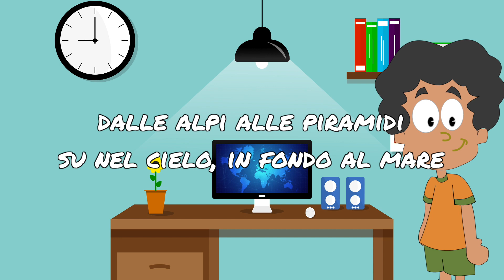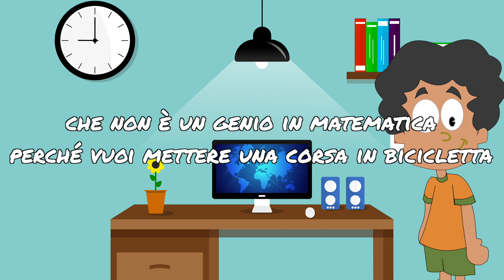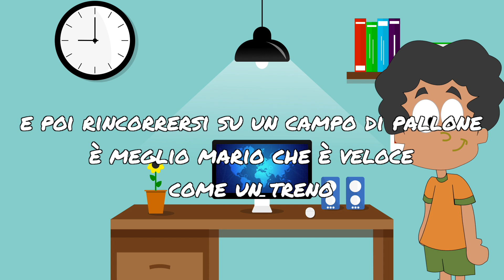E' meglio Mario - Musica per Bambini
Testo

Tre otto sei quattr’otto sei cinque otto sei…
E quanti mega mega mega mega di RAM?
Ce l’hai il P. C.?
(No!)
Non hai un P. C.?
(No!)
Io che ce l’ho, io sì che posso andare…
Su autostrade telematiche
per il mondo navigare;
dalle Alpi alle Piramidi
su nel cielo e in fondo al mare.
Basta un clic ed ho con me
brontosauri e scimpanz E’,
ippopotami e mammut.
(Eccezionale!)
E se poi voglio strafare,
c’è lo spazio interstellare,
in un attimo son lì, col mio Piccì.!
(Col mio Piccì!)
In un mondo cibernetico ed ipertecnologico,
tra strade telematiche
e ROM e RAM e CIP e mega mega mega mega mega bytes
Ohhhhhhhh… BOOM!
E’ meglio Mario
(Ma… Mario)
Che certe cose le dimentica;
E’ meglio Mario
(Ma… Mario)
Che non è un genio in matematica,
perch E’ vuoi mettere una corsa in bicicletta
e poi tuffarsi in un gelato al cioccolato;
( E’ meglio Mario)
E’ meglio Mario che è un campione di sgommate
veramente esagerate e non lo sa cos’è un P. C.
(Non lo sa cos’è un P. C.)
Ma balla il twist!
(Uaciu uari uari Uaciu uari uari)
Lui balla il twist!
Su autostrade telematiche
dentro il vento come un’aquila
del duemila, un po’ virtuale.
Basta un clic e accanto a me,
trovo quello che non c’è
che si è perso e non c’è più.
(Eccezionale!)
E se rombano i motori
scendo in pista coi campioni:
questa volta la Ferrari,
(La Ferrari!)
tocca a me!
Viaggio dentro il corpo umano
in un fiore in un vulcano
per scoprire cosa c’è.
Che cosa c’è.
(Che cosa c’è.)
tra strade telematiche
Ohhhhhhhh… BOOM!
E’ meglio Mario
(Ma… Mario)
E’ meglio Mario
(Ma… Mario)
perch E’ vuoi mettere giocare, fare sport
e poi rincorrersi su un campo di pallone;
è meglio Mario che è veloce come un treno,
che ti scarta anche il portiere
ed è felice come me se faccio un goal.
(goal… goal… goal… goooooal!)
E’ meglio Mario
(Ma… Mario)
E’ meglio Mario
(Ma… Mario)
è meglio Mario che non ha tanta memoria
che si confonde con le date della storia.
( E’ meglio Mario)
E’ meglio Mario che è un campione di risate
veramente esagerate
e non lo sa cos’è un P. C.
Si balla il twist!